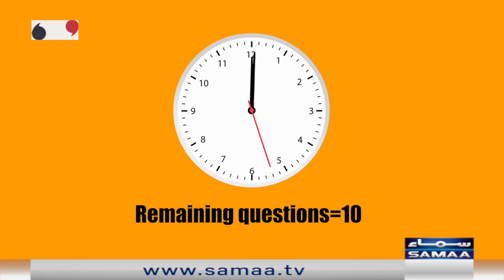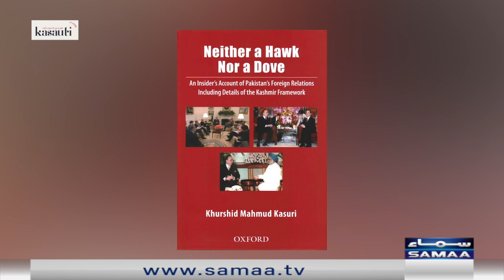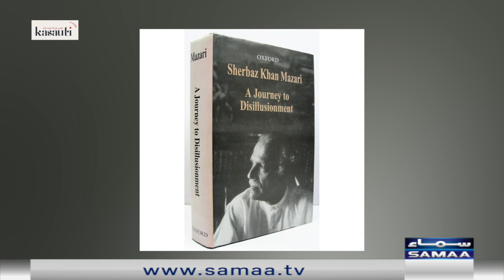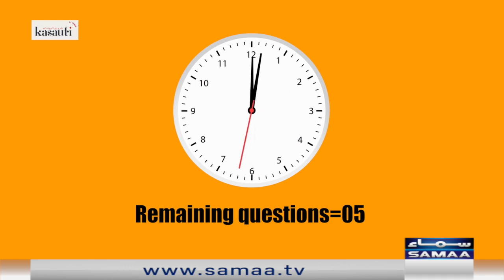Kasauti at Open Mic Cafe with Aftab Iqbal | Episode 51 | SAMAA TV | 23 July 2022